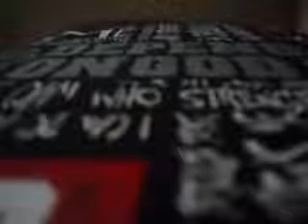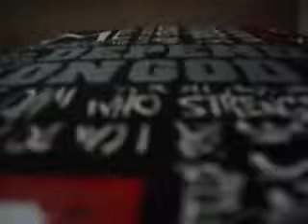Treasure Voice - Kuterpaku (Acoustic Duet Cover)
Guitar:Jesson Lendyl

Vocal:Athena Thomas